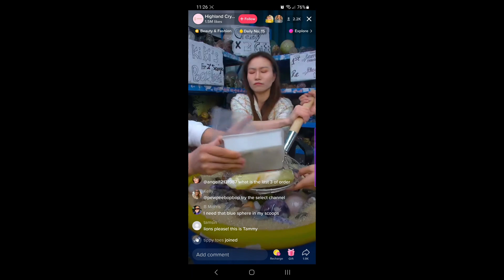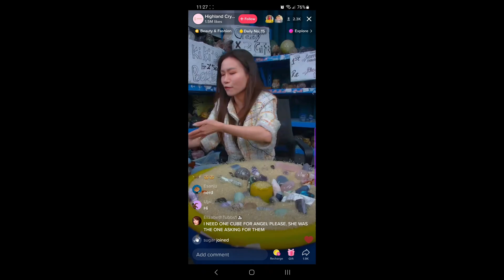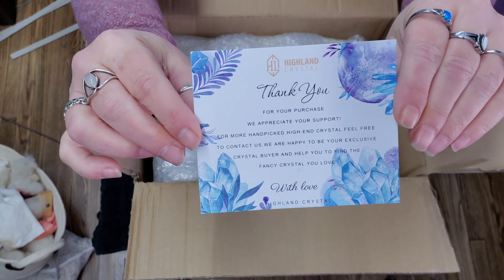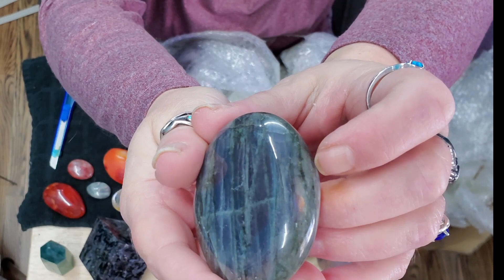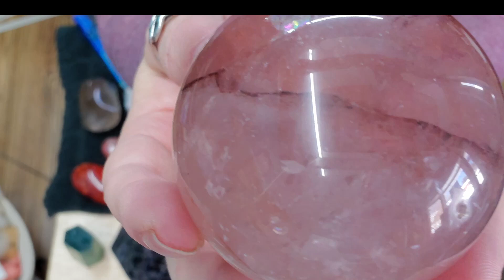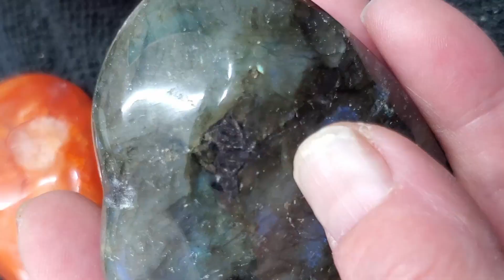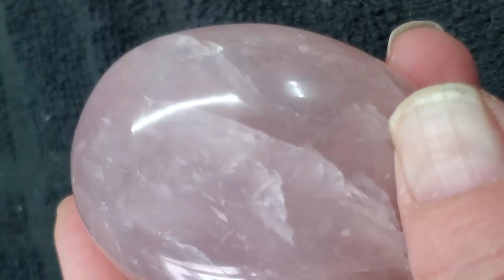Unboxing: Highland Crystals 3 Lucky Scoops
Not my usual fare by I think it's fun!